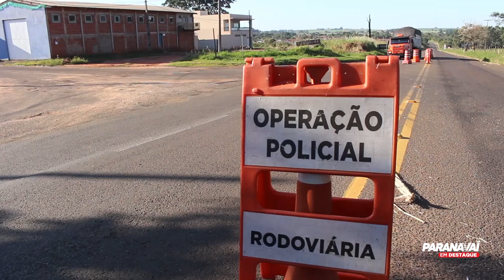Polícia Rodoviária Estadual realiza mais uma Operação Corpus Christi